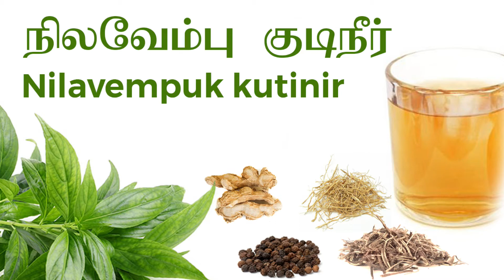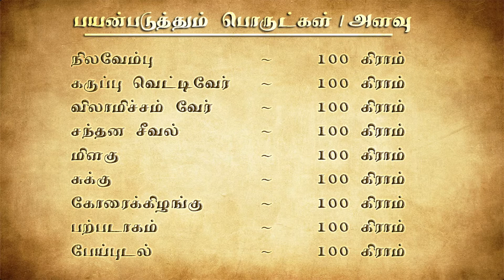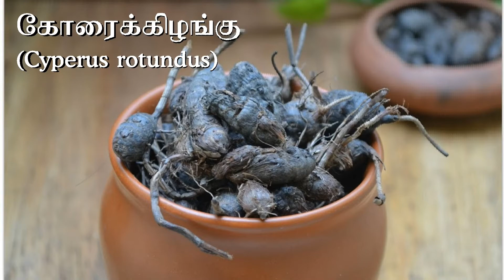Nilavembu kudineer (நிலவேம்பு குடிநீர்) | Preparation and Uses Tamil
Also, we have a lot more products available at Aravindh Herbal Labs, Buy all our products Online at

PAYMENT OPTIONS-via Credit or Debit card or Internet banking or UPI

Buy our products offline- more details available Outlets-Aravindh Herbal (aravindhherballabs.com)

Social Well Wisher